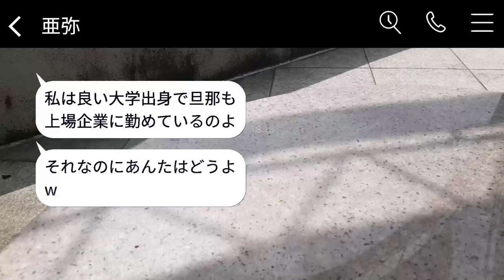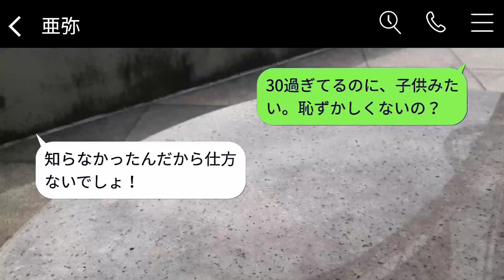結婚式当日に中卒の兄嫁を見下して追い出した義妹「低学歴は家族じゃないんだからw」→私が彼女に真実を伝えた時の反応が面白かったwww